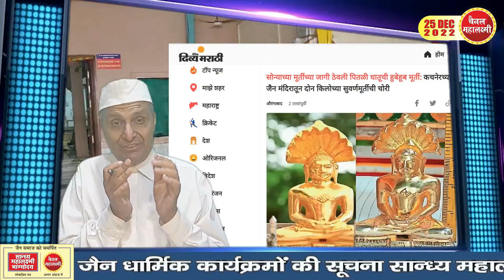Ep.1579 कचनेर तीर्थ पर गजब! सोने की पारस प्रतिमा को बना दिया पीतल, किसी को खबर नहीं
2300 ग्राम की स्वर्ण प्रतिमा को बदल दिया 948 ग्राम की पीतल की डुप्लीकेट प्रतिमा से
सबकी आंखों में धूल झोंक दी, फिर खुलासा किसने किया?
चैनल महालक्ष्मी की एक्सक्लूसिव बात, जिस ने किया खुलासा और कैसे?
क्या इस बड़ी मूर्ति चोरी को दबाया जा रहा था या कुछ गोलमाल है?
ऐसी चोरी पहली बार, सोने की उठाई पीतल की रखी, किसी को नहीं खबर ?
जयपुर से अहिंसा रथ का प्रर्वतन
आ.श्री सुनील सागर जी के सान्निध्य में मुख्यमंत्री अशोक गहलोत ने किया रवाना